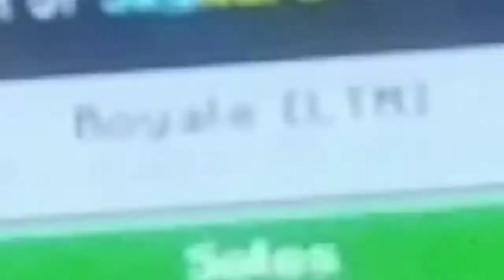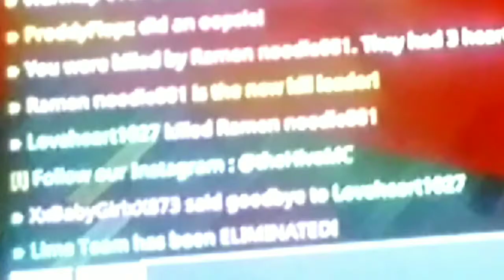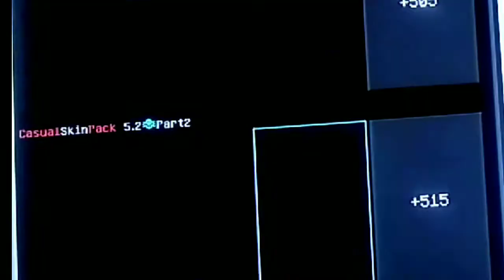Minecraft Xbox: The Hive: Skywars & Murder Mystery | The Mysterious Pink Infection!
😌Time to have fun playing some Mini-Games with my friends! Welcome to... Minecraft Xbox: The Hive Mini-Games! If you want to friend me on Xbox, my gamertag and other information are at the bottom of this description...

My Gamertag⤵
1. StunningMoney24

😃Players⤵
1. StunningMoney24 (@RedPandaMan6897)
2. BlackKn1ghtGAME (@BlackKn1ghtYT)
3. CyloFadedYT (@CyloFaded)
4. SoulOfCelestial (@soul2639)
5. Loveheart1027 (@lovethewerewolf6302)

1. Google+ - RedPandaMan6897
2. Instagram - redpandaman6897
4. Skype - RedPandaMan6897